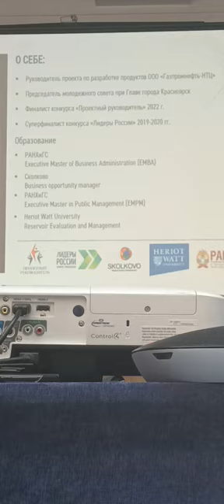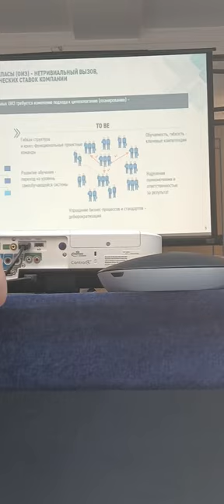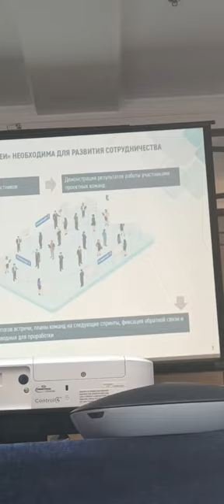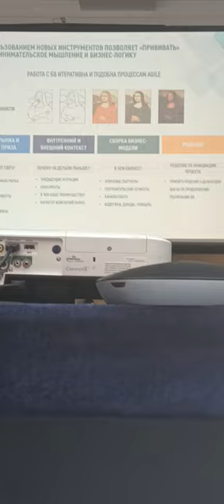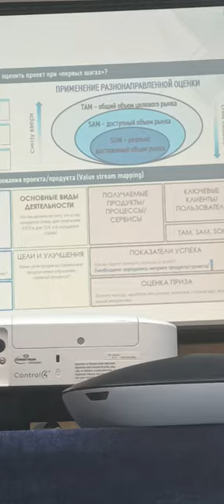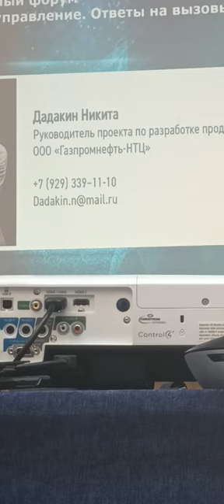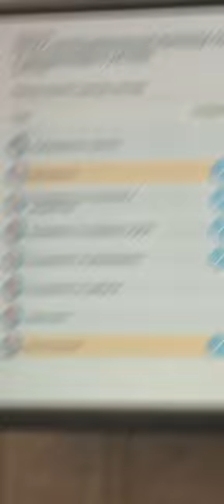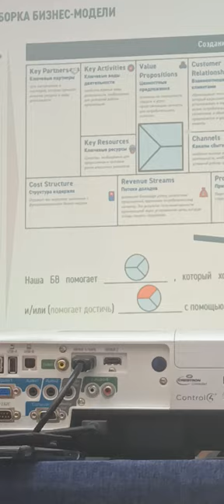33 Forum Ambassador George IV